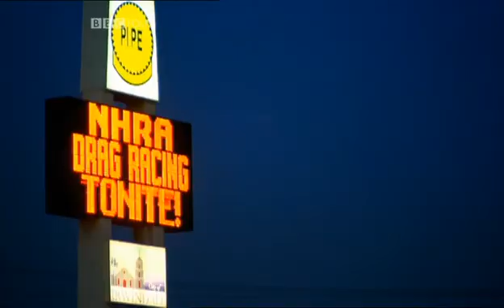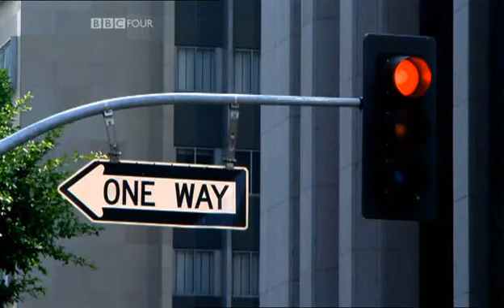Time - BBC - 4: Cosmic Time 5/6